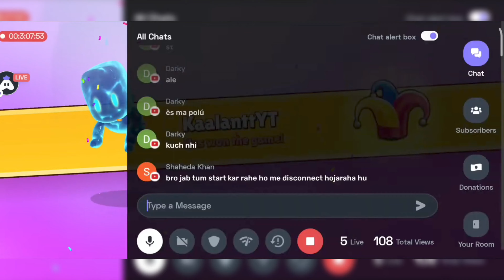NEW TRICKS BLOCK DASH STUMBLE GUYS